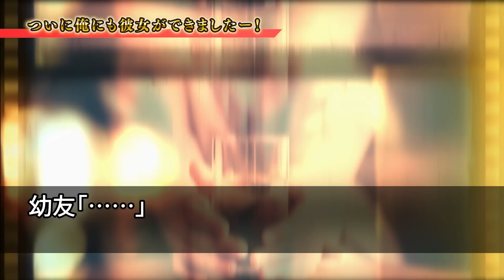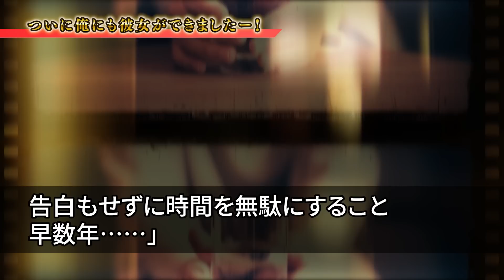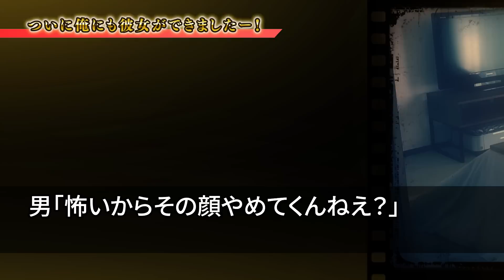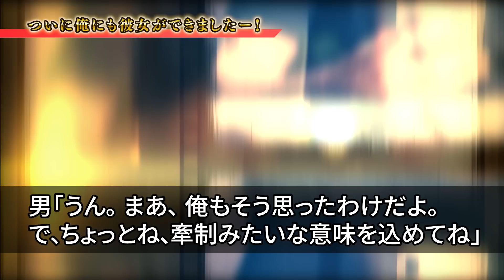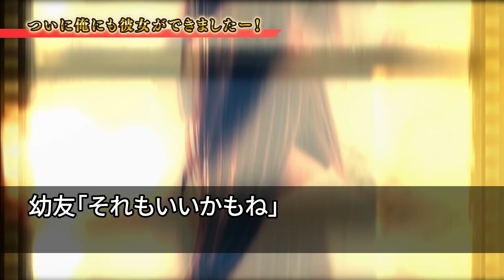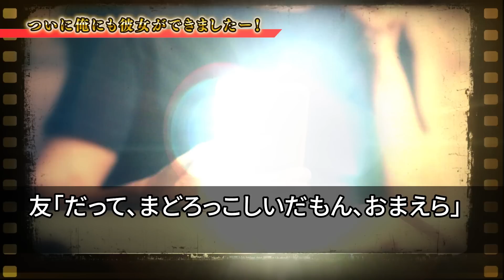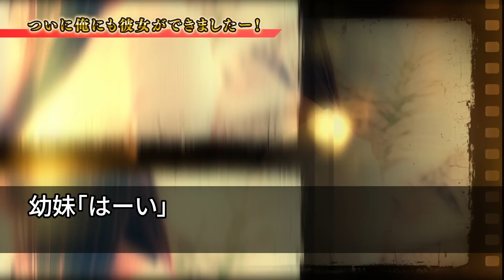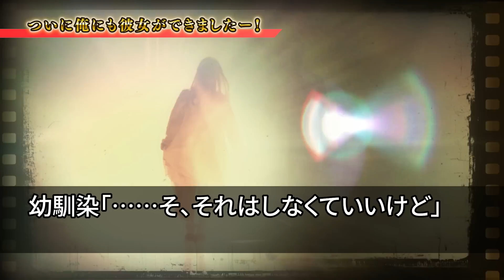【感動する話】ついにこんなボクにも彼女ができましたー！！美人幼馴染「ご、ごめん…すごいねコレ」